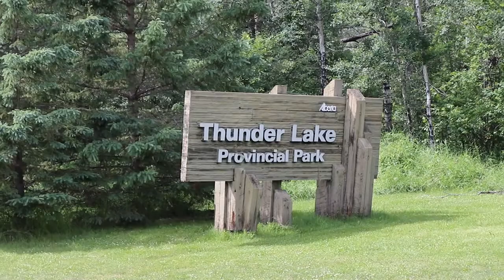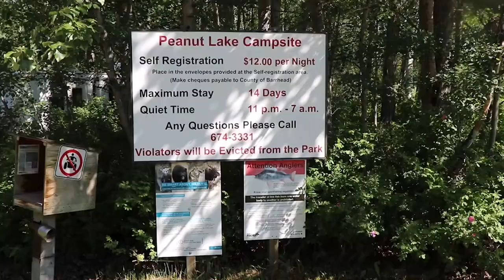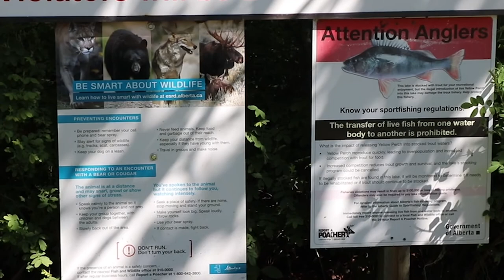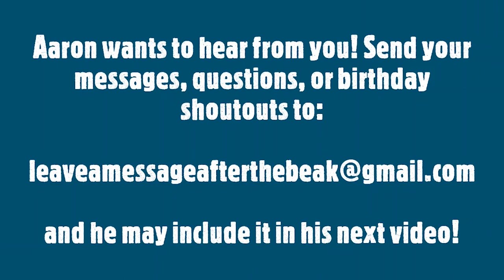Aaron Explores! Thunder Lake, Peanut Lake, & Wallace Centennial Park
Join Aaron in exploring nearby recreational areas and learning about plant ID!